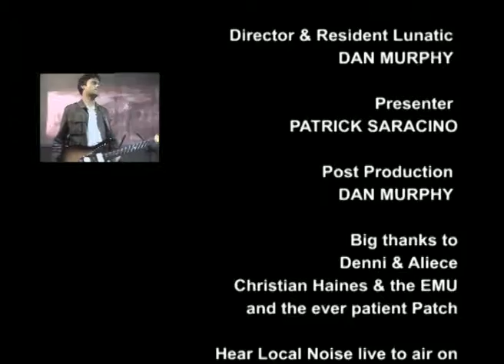Straight to video 16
Straight to Video
Recorded 14/9/2004
Broadcast 19/9/2004